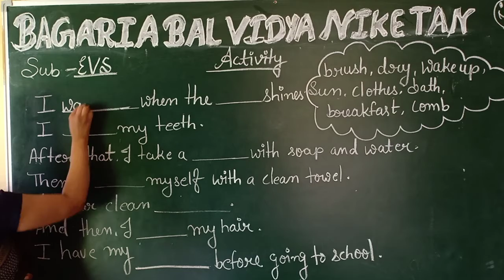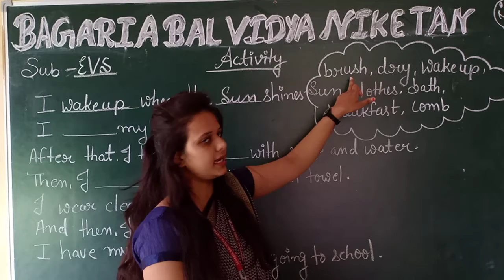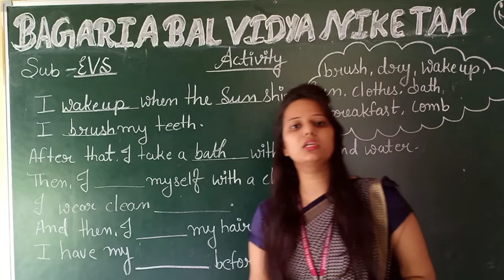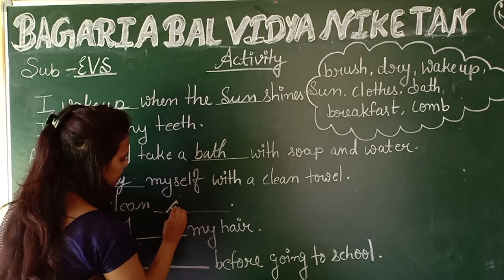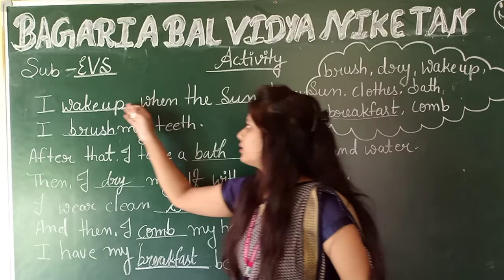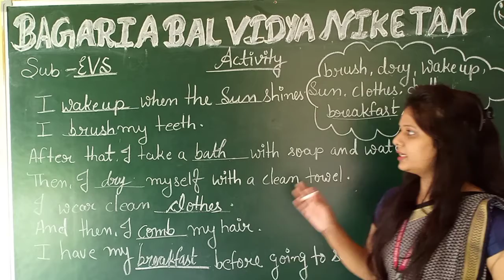EVS class-1 Activity